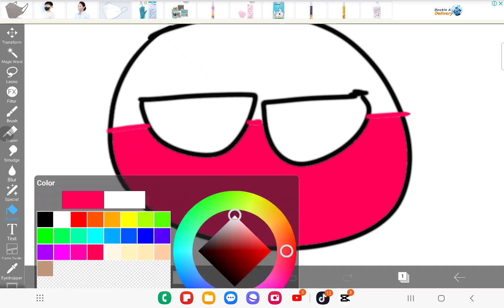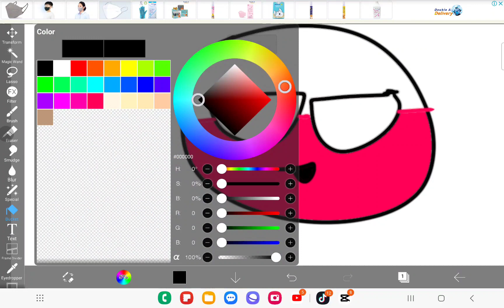Breaking every polandball rule in 1:27